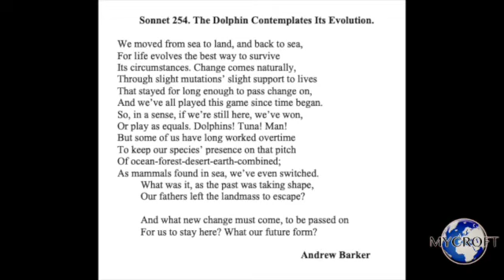Modern Shakespearean Sonnet 254. The Dolphin Contemplates Its Evolution, by Andrew Barker.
Sonnet 254. The Dolphin Contemplates Its Evolution.

                - persona poem, as a Dolphin -

We moved from sea to land, and back to sea,

For life evolves the best way to survive

Its circumstances. Change comes naturally,
Through slight mutations’ slight support to lives
That stayed for long enough to pass change on,
And we’ve all played this game since time began.
So, in a sense, if we’re still here, we’ve won,

Or play as equals. Dolphins! Tuna! Man!
But some of us have long worked overtime
To keep our species’ presence on that pitch
Of ocean-forest-desert-earth-combined;
As mammals found in sea, we’ve even switched.
       What was it, as the past was taking shape,
       Our fathers left the landmass to escape?

       And what new change must come, to be passed on
       For us to stay here? What our future form?

                                                                Andrew Barker